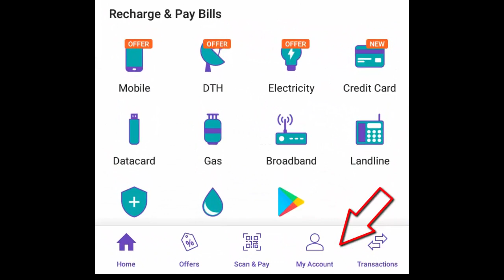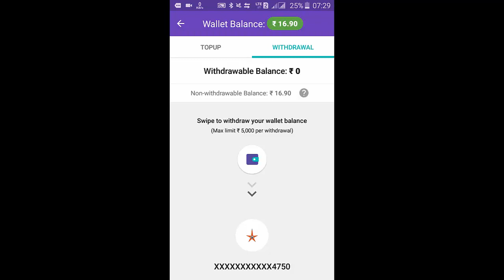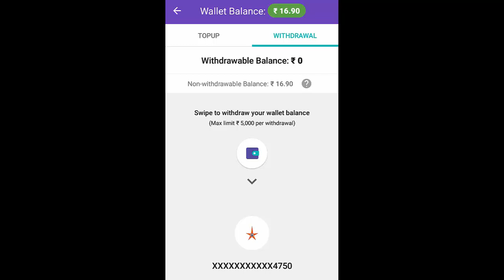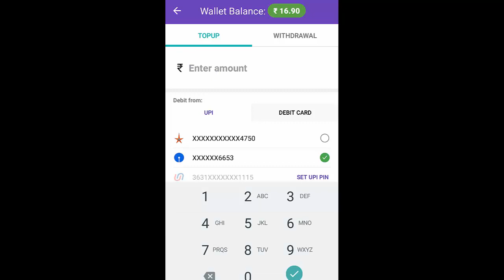How to transfer money from phone pe wallet to bank account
phone pe wallet, phone pe money, wallet money transfer to bank account, phone pe  app, how to transfer money to phone pe app,